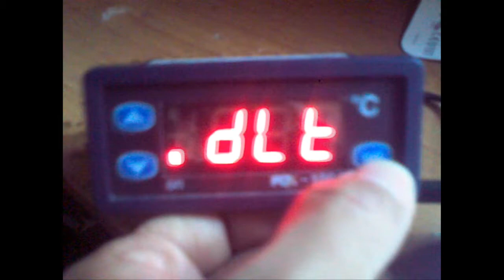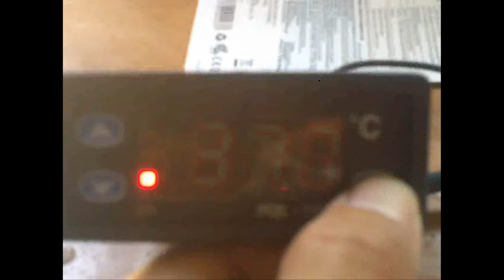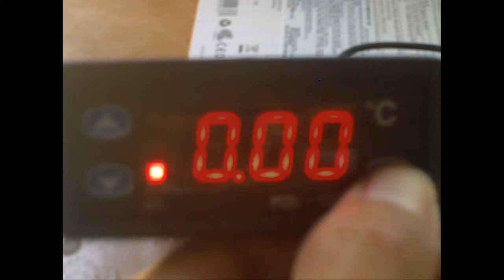KHẮC PHỤC SỰ CỐ MÁY ẤP TRỨNG _ kênh chế tác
Tài liệu hướng dẫn chi tiết lắp ráp và căn chỉnh máy ấp trứng: (mọi người tải về xem cho rõ hơn)